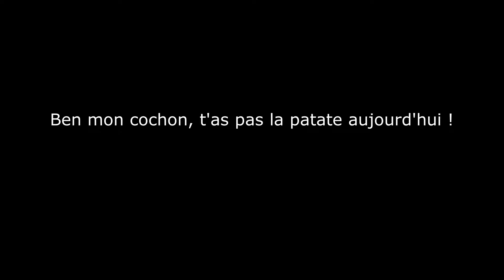C'est quoi son problème ?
Gros manque d'énergie pour notre sanglier . (vidéo N° 77)